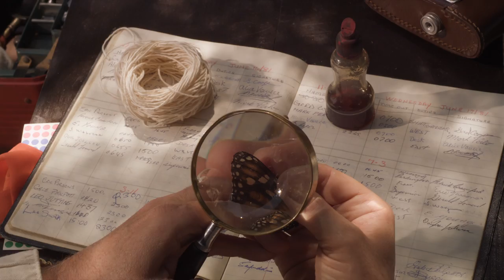Flight of the Butterflies - Official Theatrical Trailer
The monarch butterfly is a true marvel of nature. Weighing less than a penny, it makes one of the longest migrations on Earth across a continent to a place it has never known. Follow the monarchs' perilous journey and join hundreds of millions of real butterflies in the remote mountain peaks of Mexico, with breathtaking cinematography from an award winning team including Oscar® winner Peter Parks. Be captivated by the true and compelling story of an intrepid scientist's 40-year search to find the monarchs' secret hideaway. Unravel the mysteries and experience the Flight of the Butterflies.

Now Playing in Giant Screen / IMAX theaters.